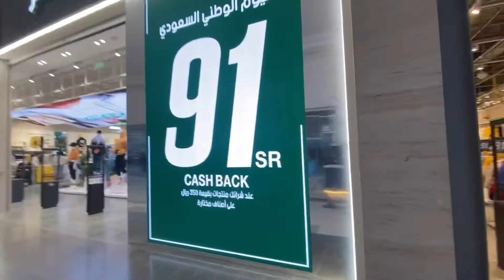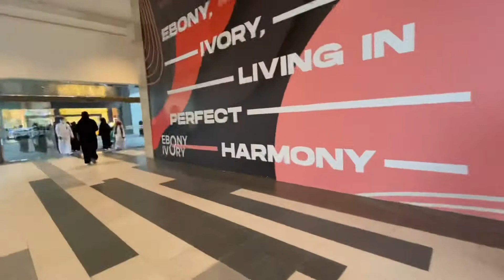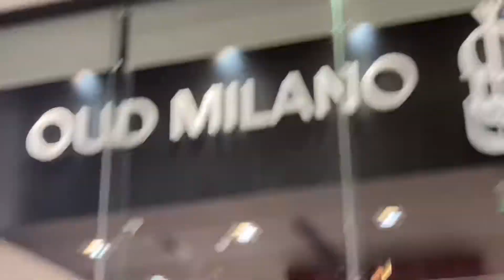Riyadh Front New Mall window shopping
Riyadh Front New Mall window shopping, walking the area center.